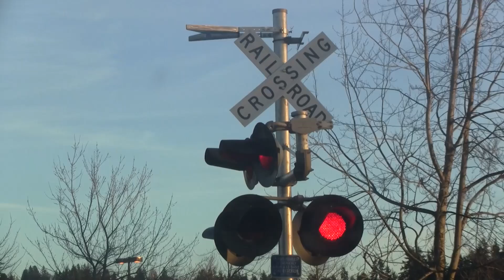Curse of the Lego Train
It's the Curse of the Lego Train! Nothing can stop it!

*Note: Pigutubulous does not own any of the soundtracks used in this video.